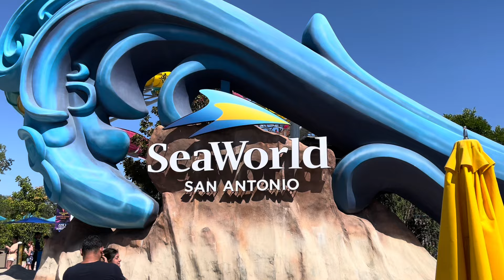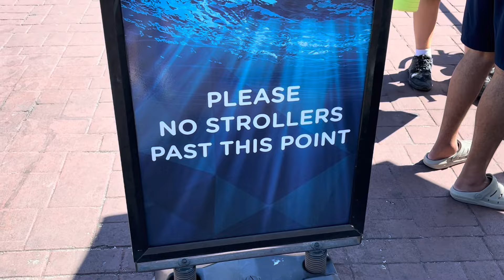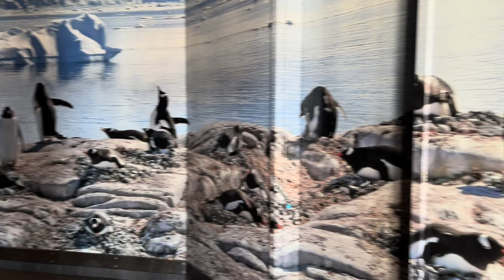ĐI XEM CÁ VOI SÁT THỦ